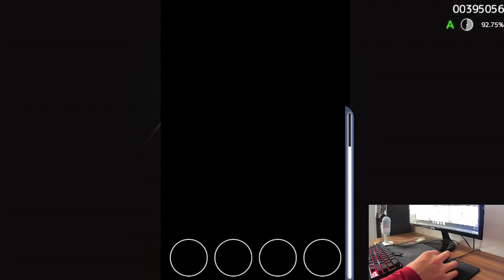gengaozo noize of nocent 1.05x a rank!